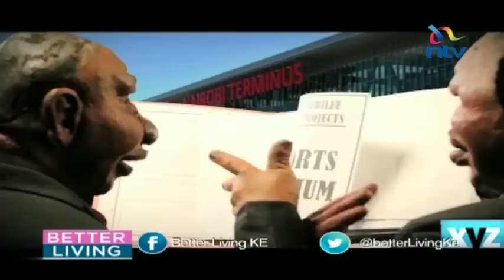Behind the scenes at the GoDown Arts Centre for the XYZ Show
Kobi Kihara takes a tour of the GoDown Arts Centre to find out what it takes to produce Kenya's funniest political satire show, the XYZ Show, and she meets the men and women behind some of the funniest characters.